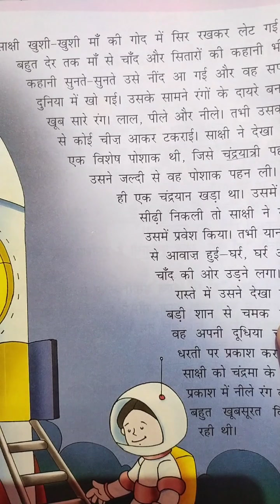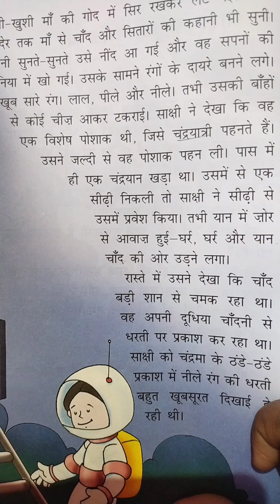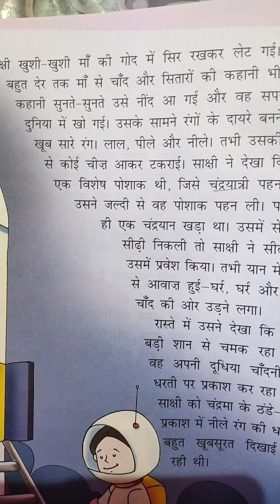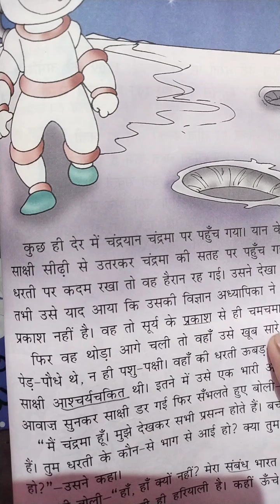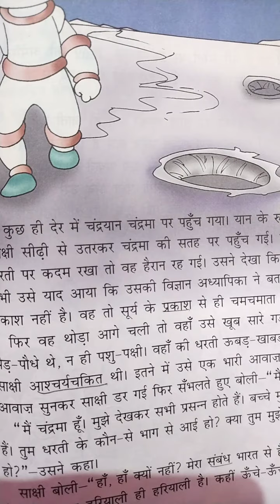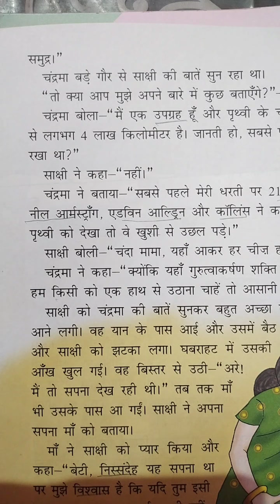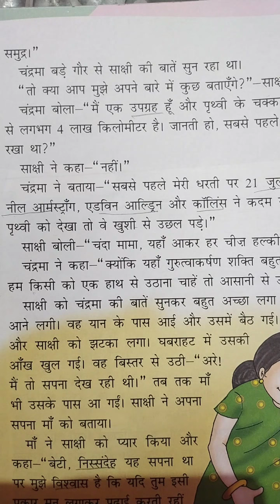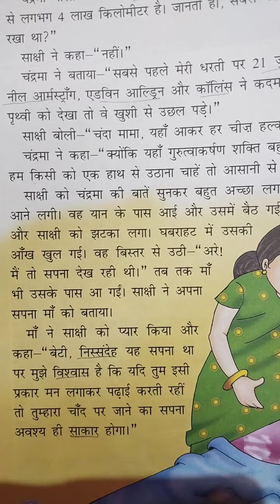Class-4 Subject-Hindi Date-(4-02-2022)